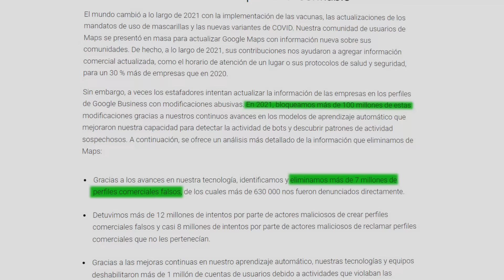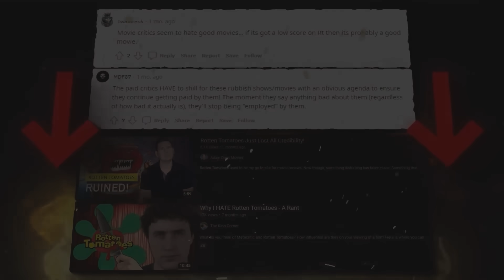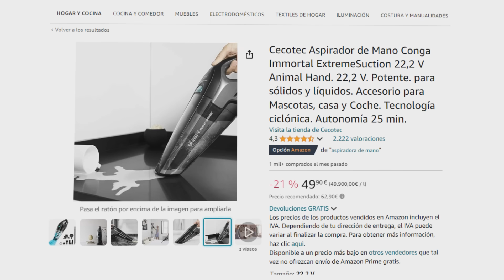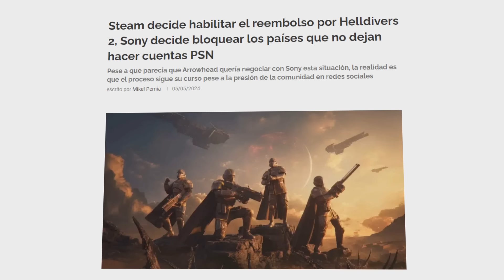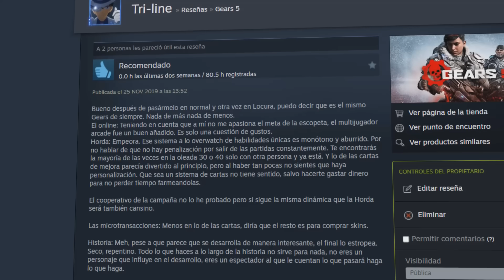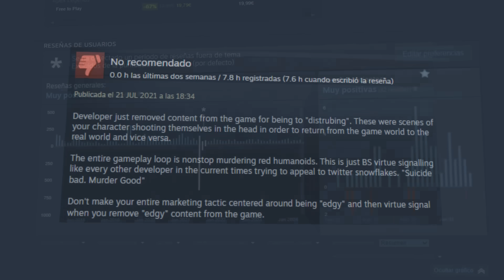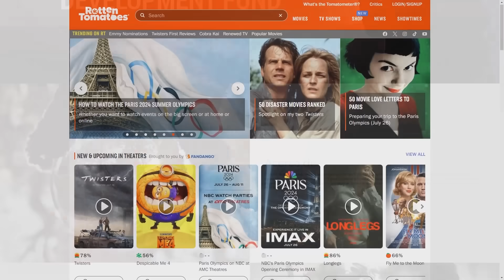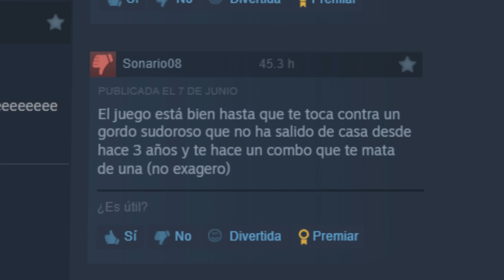Todas las reseñas son falsas